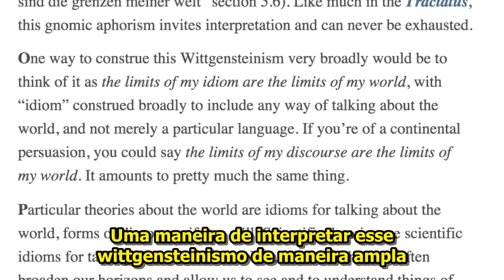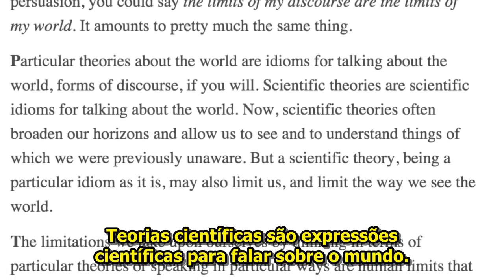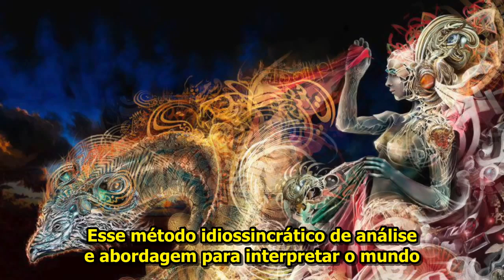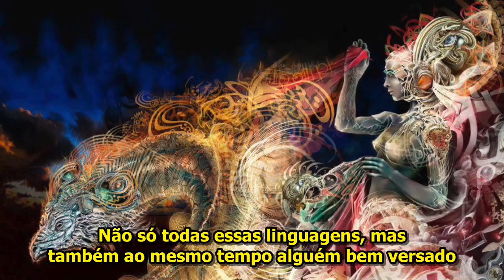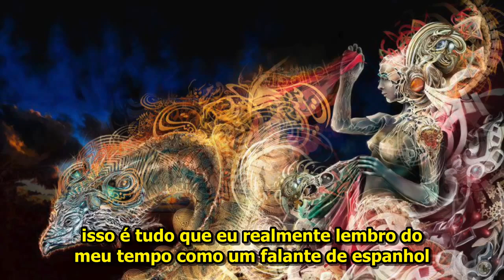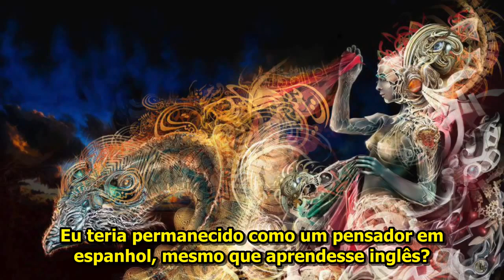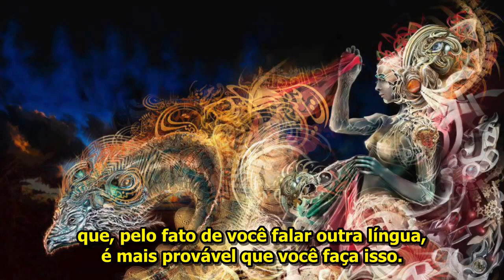Os Limites da Minha Linguagem São os Limites do Meu Mundo - Barbarossa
Novo canal:
Projeto RedPill BR